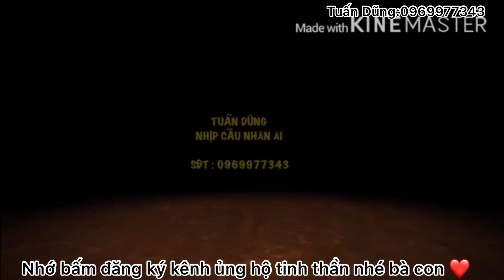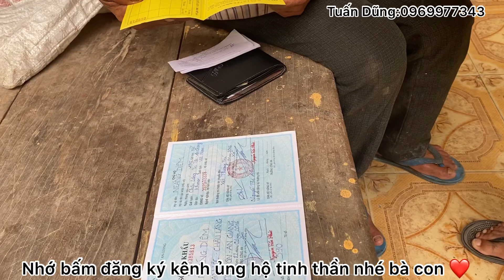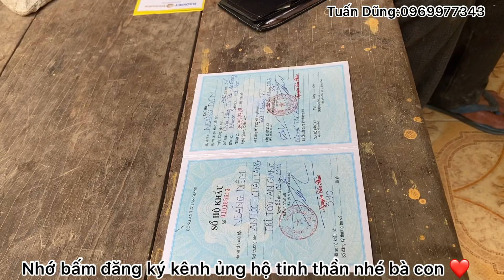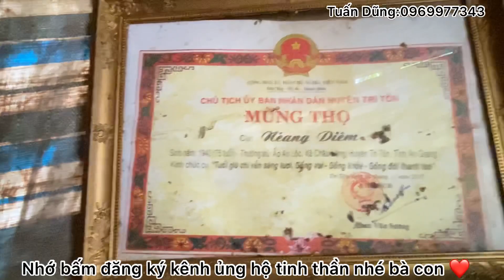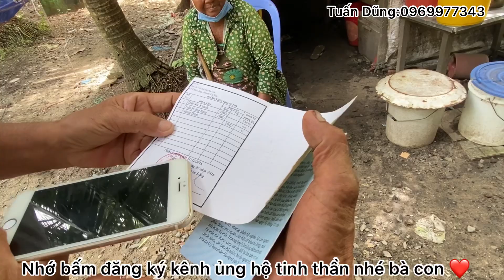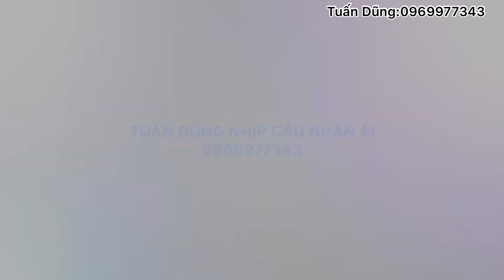Chúc Mừng Bà Lão ĂN XIN Được Các MTQ Giúp Đỡ Tiền Cất Lại Nhà Mới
Kính chúc quý vị dồi dào sức khỏe.
Nếu quý vị gặp những hoàn cảnh khó khăn,bệnh tật,tàn tật,người già neo đơn,những căn bệnh lạ,trong tỉnh an giang cần sự giúp đỡ của cộng đồng.
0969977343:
Các anh chi em MTQ ,các nhà hảo tâm ờ xa muốn giúp đỡ cho những hoàn cảnh nào trong các video,thì Tuấn Dũng sẳn sàng nhận giúp thay mặc qúy vị,đến tẳn nhà trao tận tay cho người cần giúp đỡ đó.
👍Tên tài khoản hổ trợ:Nguỵ văn Dũng:
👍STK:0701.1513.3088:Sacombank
👍Chi nhánh huyện tri tôn,tỉnh an giang.
(Lưu ý khi CK nhỡ ghi rõ nội dung giúp cho hoàn cảnh nào nhé)chân thành cảm ơn🤝